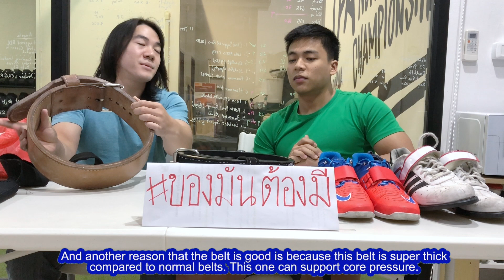ของมันต้องมี Powerlifting _ Necessary Gear for Powerlifting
สิ่งของที่จำเป็น และที่คิดว่าจำเป็น ในกีฬา Powerlifting ทั้งในการฝึกและการแข่งนะฮะ